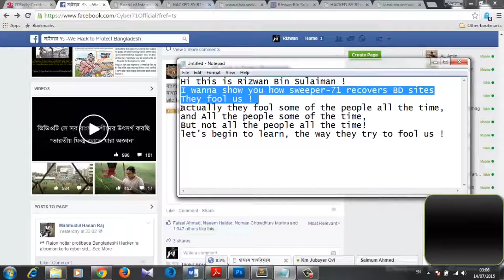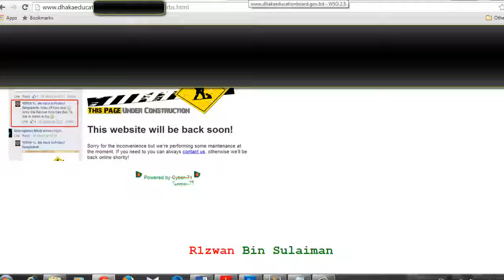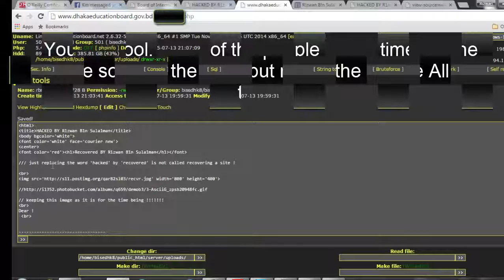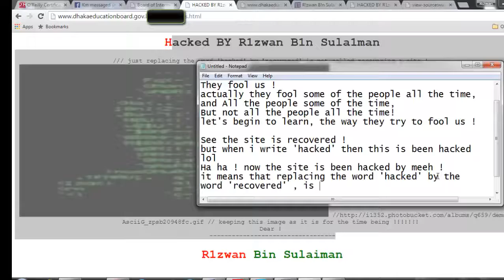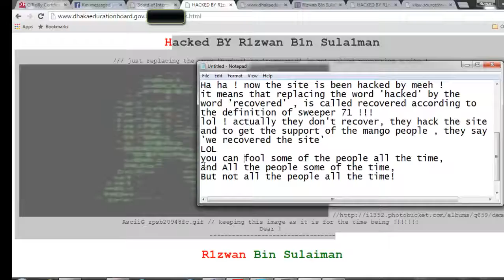how to void a check.mp4